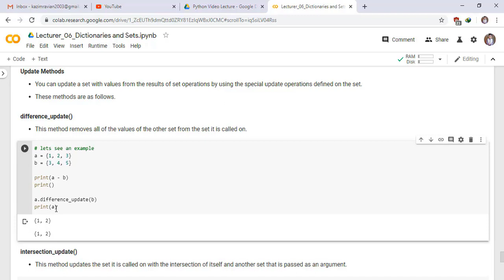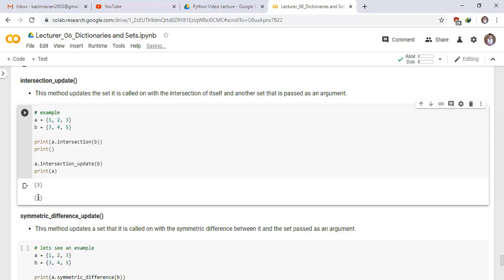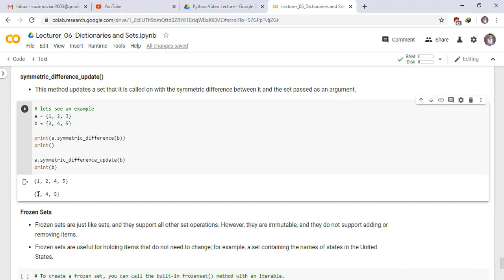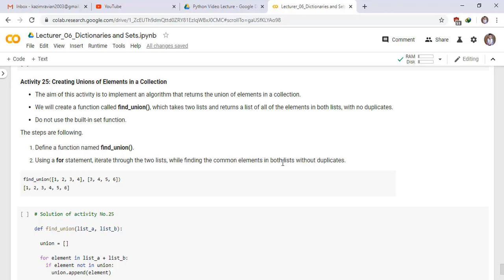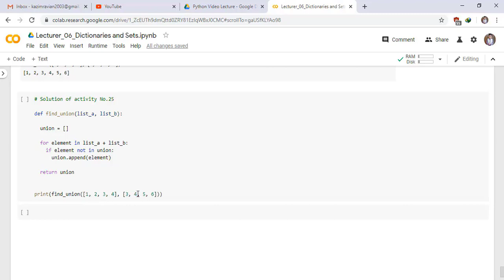Python Sets and their methods Part 09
Python Sets and their methods